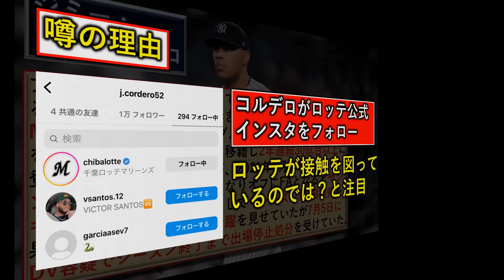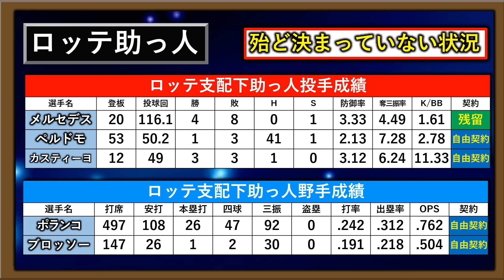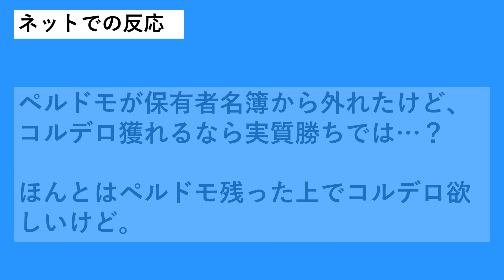【第２のオスナが爆誕！？】ＭＬＢ通算１１４登板の最速１６７キロ右腕『ジミー・コルデロ』がロッテ入りの噂！？今季トミージョンから復帰しヤンキースで好成績残すもＤＶ容疑で出場停止となった剛腕の去就は！？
【記事引用先】

再生リスト